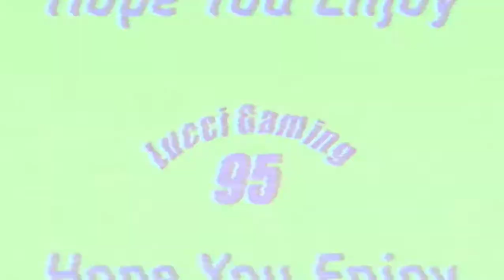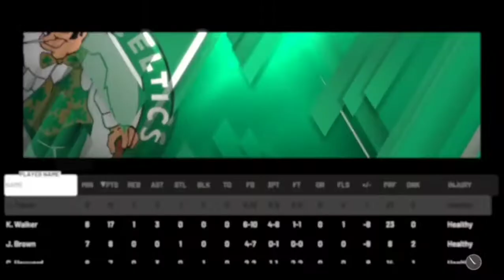Houston Rockets Vs. Boston Celtics Short Game!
Watch as the Boston Celtics play the Houston Rockets in a NBA 2K20 Short Game!

Lucci_Gaming_95

Timestamps:
0:00 Intro
0:06 1st Quarter
3:12 2nd Quarter
5:56 Halftime Show
6:43 3rd Quarter
9:43 4th Quarter
13:10 OT
15:39 2nd OT
17:17 Final
17:45 Box Score Celtics
17:54 Box Score Rockets
18:03 Outro